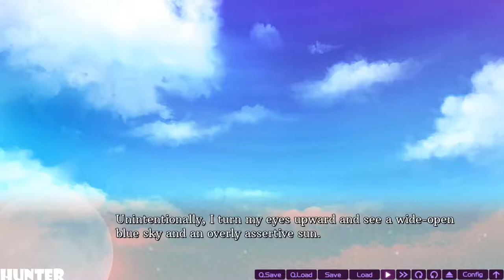Libra of the Vampire Princess Gameplay RX 580 LET"S PLAY (1080p)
Shuma Kusanagi is just an ordinary boy... Until he's abducted by a vampire ringleader, who reveals the secret of his birth: he has vampire blood coursing through his veins! Now with so many bizarre people showing up (a werewolf, aristocrat, vampire hunter, assassin, and others) he's forced to decide his fate.